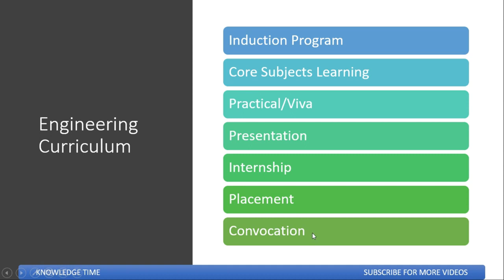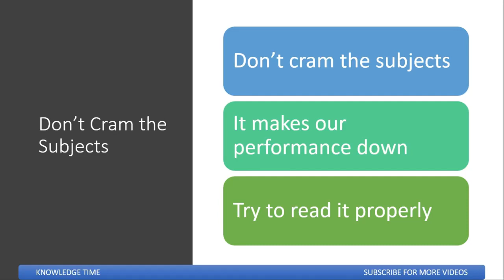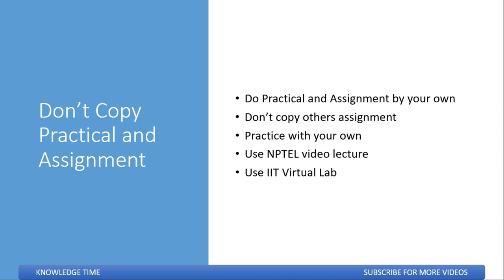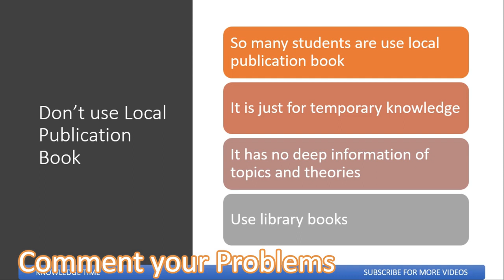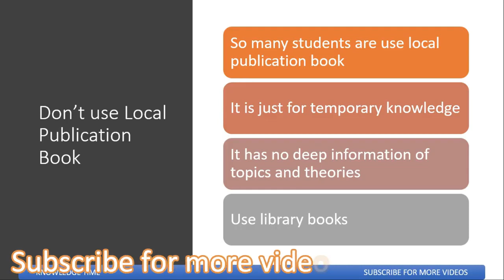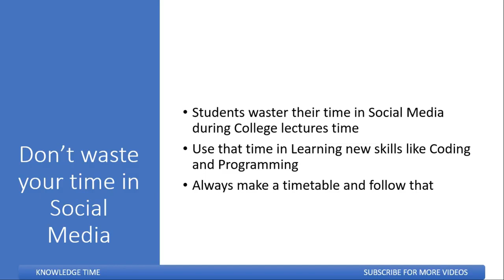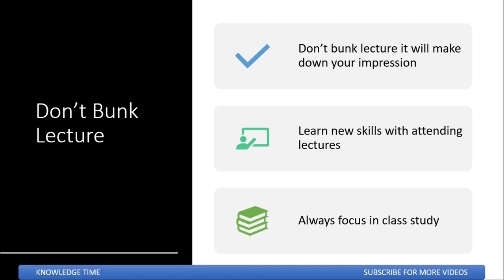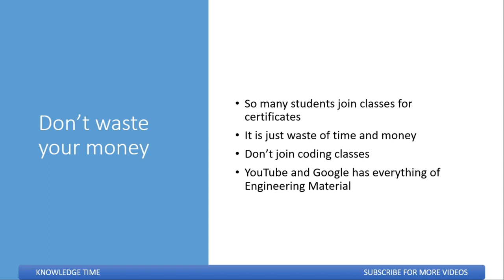इंजीनियरिंग में ऐसी गलतिया कभी मत करना Don't do this mistakes in Engineering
Engineering is very different from the School life. So many things are change in the first year of College and especially in Engineering College. Here, are some common mistakes which can students make by 1st year Engineering students. Please avoid this mistakes during your Engineering 1st year.

gtu.ac.in